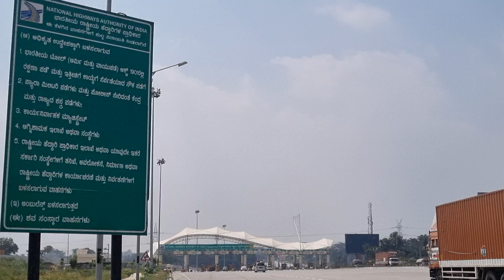Fencing is been cut at Bengaluru-Mysore highway.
Reported by Pavan Kumar S R
Bengaluru-Mysore highway is a fenced road to prevent jaywalking and accidents. But the fence along the highway is cut and many drivers take advantage of this by stopping on the expressway.